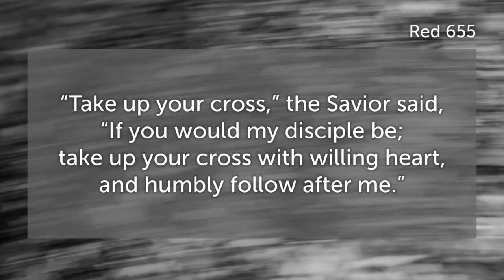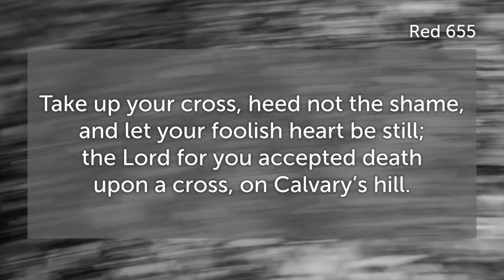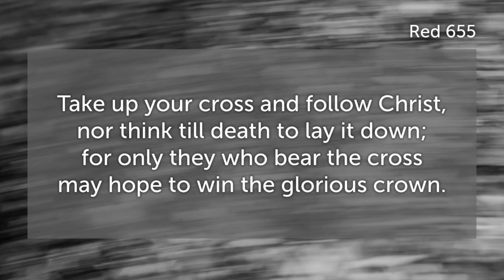Take up your cross, the Savior said